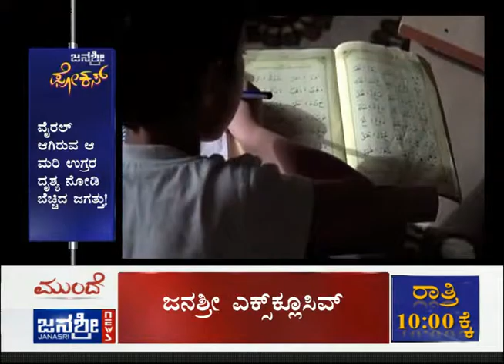Janasri News | Janasri Focus - Karula Kudigalige Bomb - part 2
Karula Kudigalige Bomb: A special episode on the most inhuman
and heinous brutality of ISIS terrorists where terrorist parents are
using their own little children as suicide bombers to carry out their
brutal terror attacks.